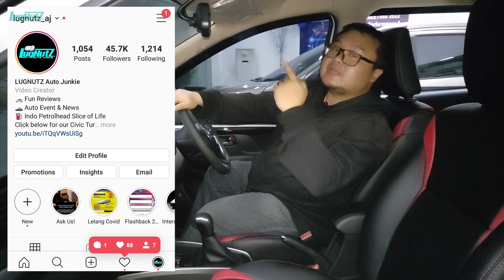LSUV Termurah Semakin Mewah! Suzuki XL7 FF Cuma 100 Unit & Diskon Gede Pula!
Suzuki XL7 Alpha FF hanya 100 unit, siapa cepat dia dapat!
Untuk info lebih lanjut bisa kontak Suzuki MT Haryono via:
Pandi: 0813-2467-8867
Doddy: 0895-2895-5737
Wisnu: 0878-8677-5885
Atau kunjungi booth Suzuki di IIMS 2022 untuk promo menarik!

Suzuki XL7 sudah menjadi sebuah LSUV yang memiliki Value For Money sangat baik dikelasnya! Gimana ngak, selisih harganya dengan rival2nya bisa mencapai 30 juta lebih! Kali ini XL7 mendapat varian Limited Edition serupa Ertiga yg waktu itu kita ulas nih! Apa bedanya XL7 Finest Form ini dengan Alpha yg biasa?